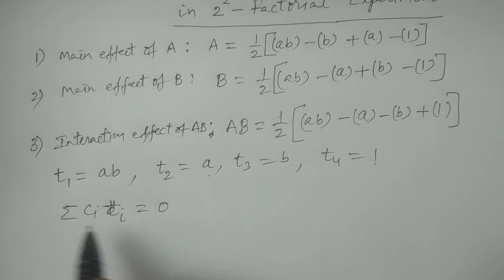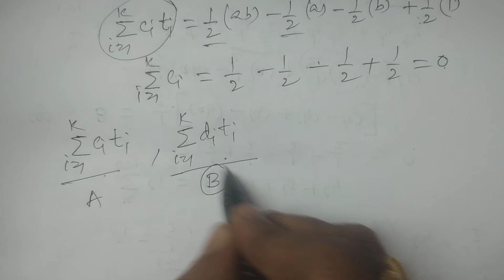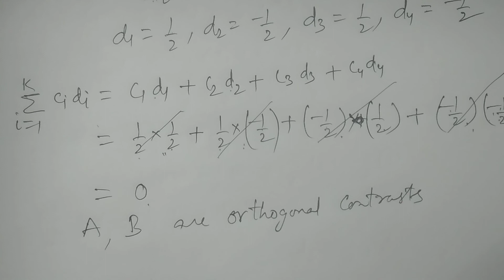Orthogonal contrasts of Various effects of 2^2 Factorial Experiment || in Telugu ||-BSc Statistics